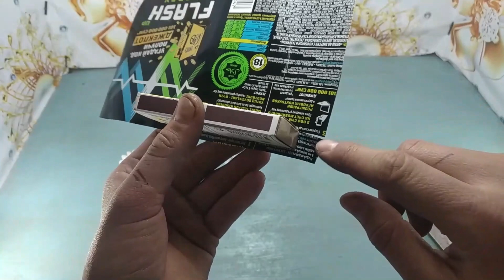How to make a Electric Motorcycle With Pepsi Cans 🏍 Awesome DIY Bike. Hill Climb Racing.new DM 4x4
Hi there!!!
have a good day!!!
Этот игрушечный мотоцикл изготовить очень просто. Вы можете легко сделать этот мотоцикл из банок Pepsi дома и показать его друзьям. Вы также можете сделать это для своего научного проекта. Этот велосипед своими руками выглядит очень привлекательно. Просто просмотрите видео, и вы узнаете, как это сделать.

Инструменты :
1. Банки пепси
2. Поп-палочки.
3. Двигатель постоянного тока
4. Батарея 9 В
5. Переключить
6. Паяльник и проволока.
7. Подключение проводов
8. Деревянные палки.
9. Горячий клеевой пистолет.